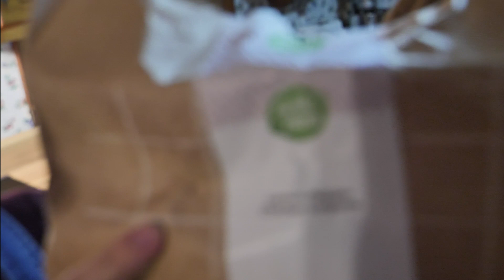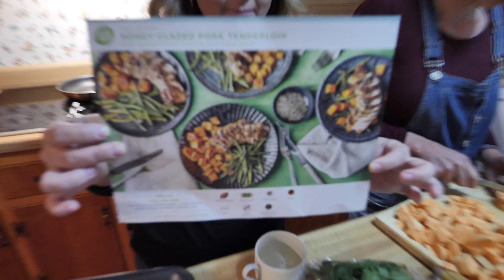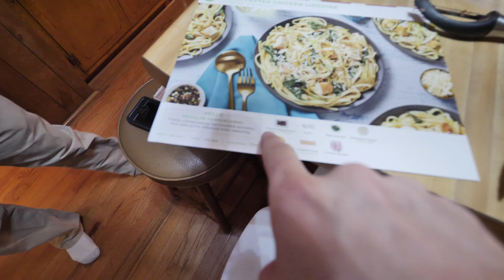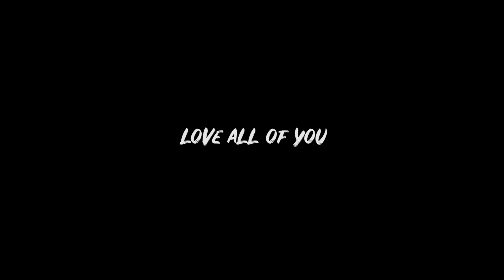We Mailed Food to Someone's House Then Met Them For Dinner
We mailed food to someone's house then met them for dinner! If you guys wanna try it get 6 free meals with the code JURGYS60

We're on a 50 state adventure as we find unique adventures and hide treasures in each state. Catch up on the series here!

This video is of us visiting with a family while on our 50 state US Road Trip. We mentioned months ago when starting our trip that if you wanted to host us for dinner we would bring the food and so today we did but it was actually food we ordered through HelloFresh's website and had it delivered to their home. We then saw how close we could make the dishes to what they looked like in HelloFresh's cookbook. Who do you think made the best looking dish? To be honest we were actually impressed with the meals and if you have the time and means we think it's worth giving it a shot.